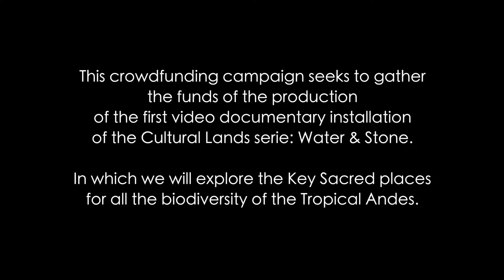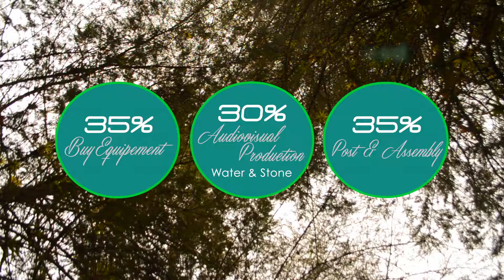Cultural Lands CrowdfundingFullVideo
Cultural Lands is a proposal of urban interventionism using a large format video installation that conveys to the cities in the world the energetic force of the sacred nature of northern South America.

This audiovisual project will feature the exploration of emblematic sacred sites (Natural Monuments and National Parks) where the nurturing creative energy of nature resides.

  The feature will be shown using the technique of video mapping on various architectural heritage sites in our world’s cities, thus creating a transitable installation that will revolutionize audiovisual and documentary projection and in turn will generate spaces for cathartic release in the areas intervened.